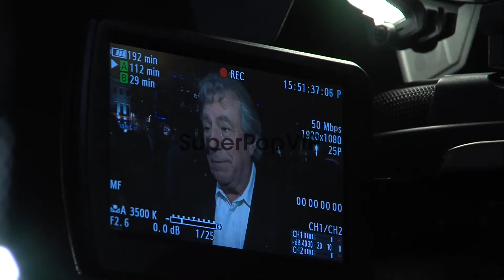Terry Jones at 'A Liar's Autobiography' Premiere: 56th BF...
Terry Jones at 'A Liar's Autobiography' Premiere: 56th BFI London Film Festival at Empire Leicester Square on October 16, 2012 in London, England.